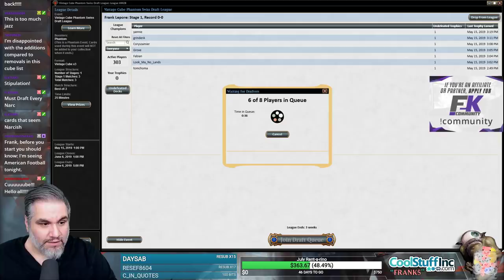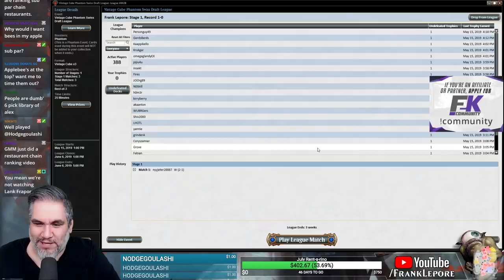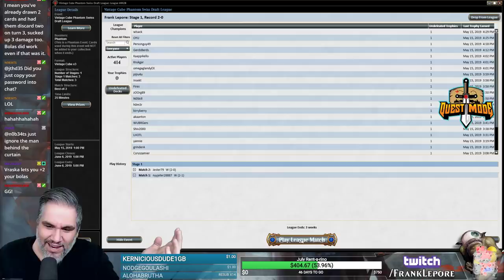(Magic Online) Vintage Cube Stipulation Draft #2 - 5/16/19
"Tribute to the Sultai/X Gods: must remain loyal to Sultai good stuff and Sultai fixing. Power is of course a priority, except, if given the option, Leovold must be prioritized over off-color power (and Timetwister)."